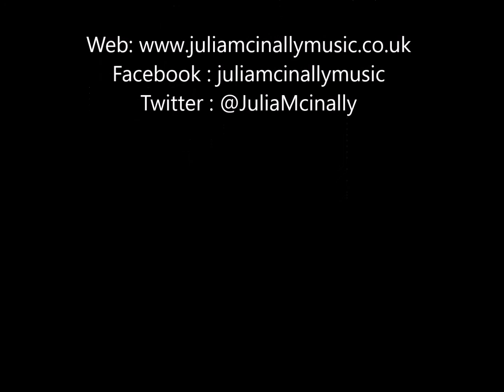Flying Solo - Julia Mcinally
Live at Yellow Arch Studios for the launch of the Flying Solo album, accompanied by Nicola Farnon and Shaun Perry